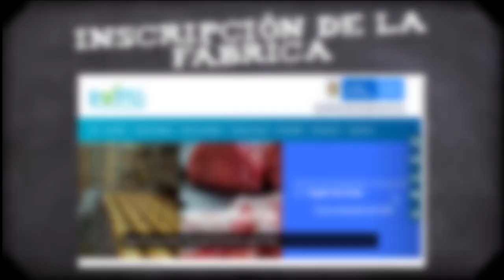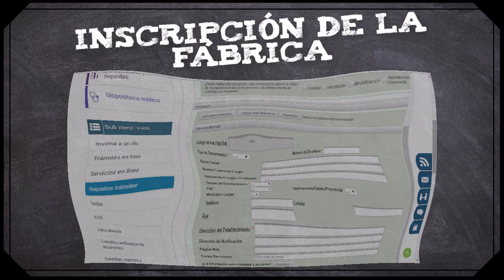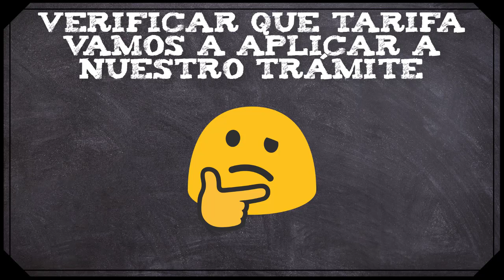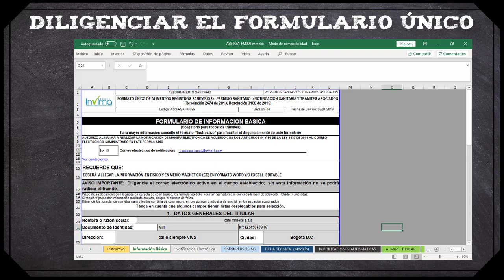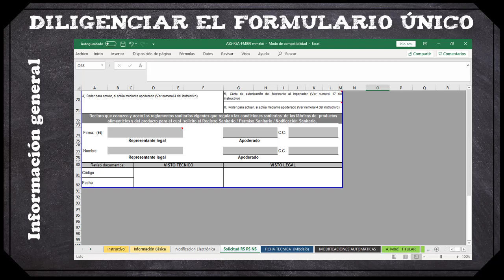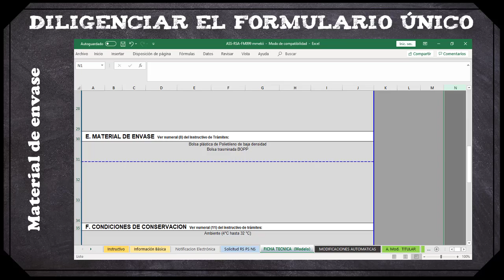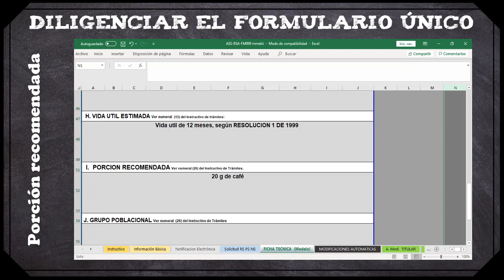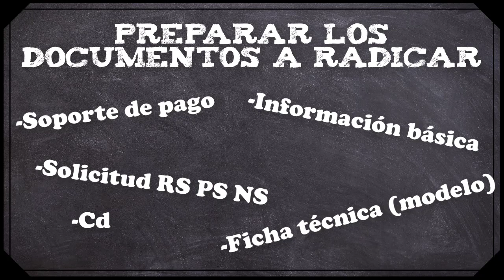Como solicitar un Registro sanitario Permiso Sanitario y Notificación Sanitaria INVIMA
Hoy les traigo el paso a paso del proceso para solicitar una notificación sanitaria de café tostado, pero aclaro este es un ejemplo corto, pero que nos introduce al mundo de los tramites con el INVIMA.

Si necesitan asesoría o una capacitación sobre tramites del Invima, no duden en contactarnos.